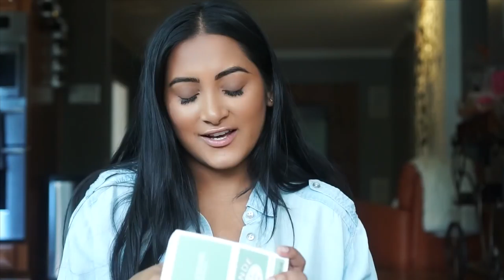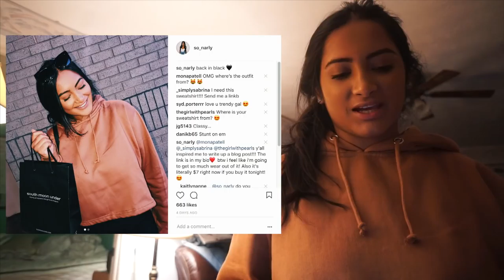WEEK IN MY LIFE | Thanksgiving 2017 & Black Friday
Link to my sweatshirt is in that blog post!

About Me!
Name: Sonali (Sun-all-e) aka sonarly, sona, nali
Age: 20
Ethnicity: Indian
College: University of Central Florida
Major: Radio/ Television
Sorority: Kappa Delta